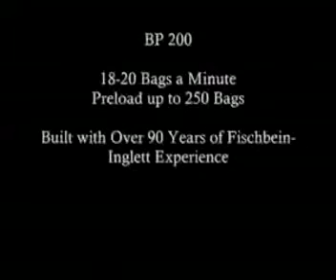Colocador de bolsas Fischbein BP 200 - Grupo Victor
o visitándonos en:
-Av. Alemania 1616, Col. Moderna,
-C.P. 44190, Guadalajara, Jal. Mex.

El colocador de bolsas modelo BP200™ automáticamente levanta y sostiene bolsas tejidas laminadas, de polipropileno tejido y de papel multicapa en el sistema de pesaje. El diseño compacto del BP 200 se adapta fácilmente en líneas de embolsado nuevas o ya instaladas. La unidad cuenta con controlador lógico programable que optimiza el rendimiento con productos densos de flujo libre. El modelo estándar se presenta con una protección de interbloqueo para preservar la seguridad del personal. Un control de pantalla táctil y en color con ubicación central permite cambiar rápida y fácilmente los parámetros de proceso críticos. Ágil y fácil de usar, el BP 200 presenta un cargador de bolsas horizontal con tres pilas de bolsas, una activa y dos en reposo, que funciona tanto con bolsas planas como con fuelle (fuelles de hasta 15 cm/6"), en un rango de tamaños de entre 61 y 142 cm (24 a 56 pulgadas) de perímetro y entre 61 y 102 cm (24 a 40 pulgadas) de longitud. Entre otras características se destacan una funcionalidad de cambio rápido para ajustar los distintos anchos y longitudes de las bolsas y un sistema de vacío autónomo.